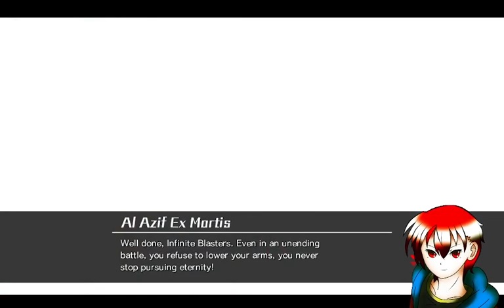JAY PLAYS: Nitroplus Blasterz (Saber Story)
Playing through Saber's story mode in Nitroplus Blasterz,